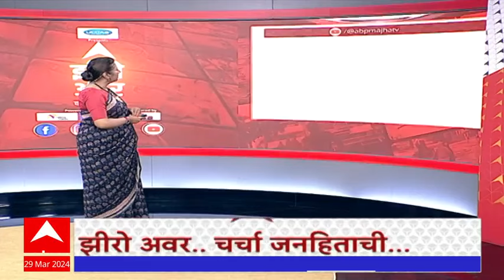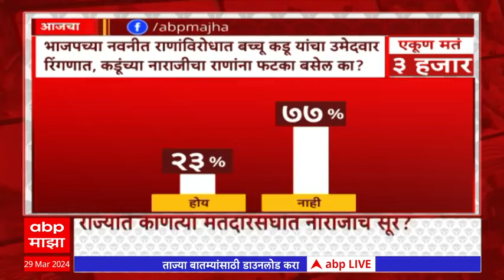Zero Hour : लोकसभेच्या आधी नाराजी नाट्याचा सूर ते प्रफुल्ल पटेलांची EXCLUSIVE मुलाखत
Zero Hour : लोकसभेच्या आधी नाराजी नाट्याचा सूर ते प्रफुल्ल पटेलांची EXCLUSIVE मुलाखत राज्यात राजकीय तापमान तवाढत असताना, अजून एक लाट सुरु झालीय
ती म्हणजे नाराजवीरांची .. कोणी उमेदावारी मिळाली नाही म्हणून नाराज.. तर कुणी असलेली खासदारकी धोक्यात आलं म्हणून नाराज.. तर कुणी हक्काची जागा आघाडी धर्मापोटी सोडावी लागतेय.. म्हणून नाराज.. कुणी जुन्या वादातून नाराज.. तर कुणी भविष्यातील संघर्षामुळे नाराज.. पण आजची नाराजी सगळ्यात मोठी बातमी हि कोना व्यक्तीची नसून ...थेट एका राष्ट्रीय पक्षाची आहे ...आणि ह्या नाराजीमुळे महाविकास आघाडीचं धोक्यात आल्याचे चित्र आहे.
    उद्धव ठाकरेंनी सांगलीच्या जागेवर आपला उमेदवार घोषित करून टाकल्यामुळे काँग्रेसने तर आज थेट सांगली, भिवंडी आणि दक्षिण मध्य मुंबई अशा तीन जागांवर  मित्र पक्षांचे उमेदवार अल्स तरी मैत्रीपूर्ण लढतीत आपले हि उमेदवार उतरवण्याची तयारी दाखवली ...काय काय झाले पुढे हे आपण ह्या भागात बघणार आहोतच दुसरीकडे देवेंद्र फडणवीसांच्या सागर बंगल्यावर हि महायुतीतील नाराज नेत्यांनी गर्दी आजही कायम आहे.. रत्नागिरी सिधुदुर्गातून शिवसेनेचे किरण सामंत असो.. की बारामतीसाठी हर्षवर्धन पाटील असो.. दीपक केसरकर, रामदास आठवले असे बऱ्याच नेत्यांनी आज फडणवीसांची भेट घेतली.. तिकडे अमरवतीत सुरु झालेला राणा विरुद्ध अडसूळ, बच्चू कडू संघर्ष नव्या वळणावर पोहोचलाय... बच्चू कडू यांच्या प्रहार संघटनेने थेट नवनीत राणा यांच्या विरोधात उमेदवार उतरवण्याचे जाहीर करत दिनेश बुब यांना उमेदवारी पण जाहीर करून टाकली ... पाहुयात बच्चू कडू यांची आक्रमक भूमिका